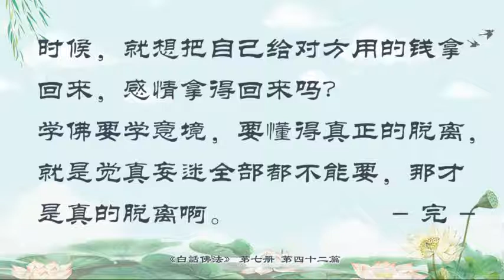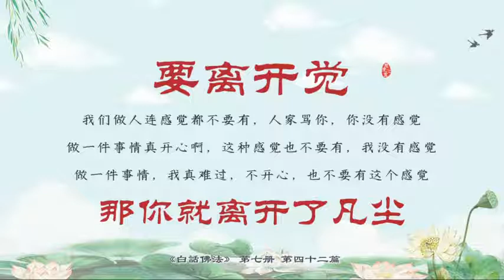42 覺真妄迷都不要